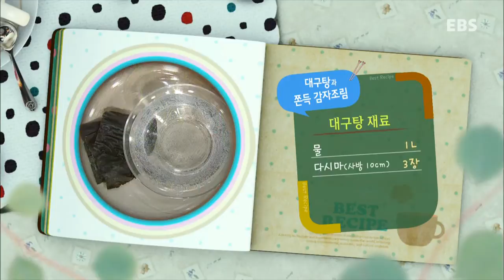최고의 요리 비결 - 최진흔의 대구탕과 쫀득감자조림_#001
최진흔의맛보장!빠르고쉬운레시피-대구탕과쫀득감자조림

세심한 손맛과 간단한 조리법으로 명품밥상을 선사하는 그녀
거품을 쏙 뺀 알뜰한 레시피와 건강한 밥상을 사랑하는 인기 요리연구가 최진흔